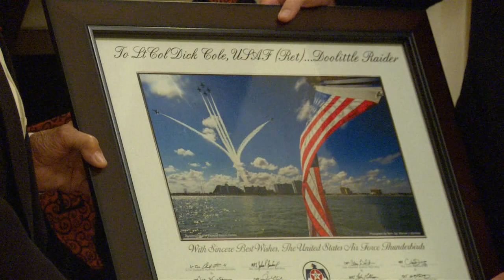Air Force legend interacts with next generation of Airmen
Commander of Air Education and Training, Lieutenant General Darryl Roberson, welcomed a distinguished visitor, retired Lieutenant Colonel Richard Cole, former Doolittle Raider.  He is one of two surviving members of the World War II Doolittle Raiders bombing unit.  General Roberson celebrated his 100th birthday with members of the Air Force’s Thunderbirds and Wings of Blue Teams. JBSA Homepage

4.4.7.3. We will not allow: Comments or submissions that contain vulgar, profane, hateful or abusive language or images; personal attacks of any kind; or offensive terms that discriminate against specific ethnic, national or racial groups. 4.4.7.4. Comments that are spam, are clearly "off topic," or that promote commercial services or products. Comments should be limited to those relating to the U.S. Air Force. Comments that make unsupported accusations will not be permitted.